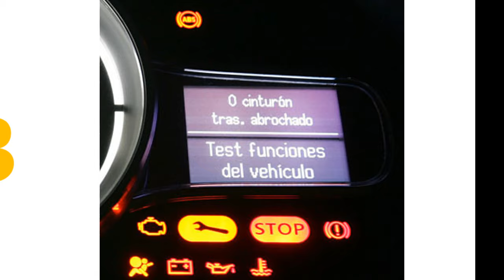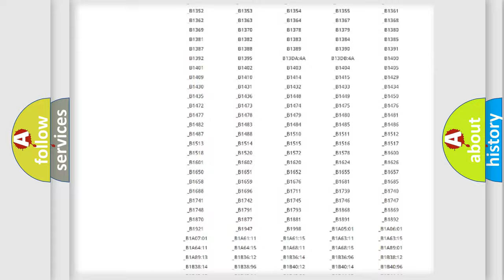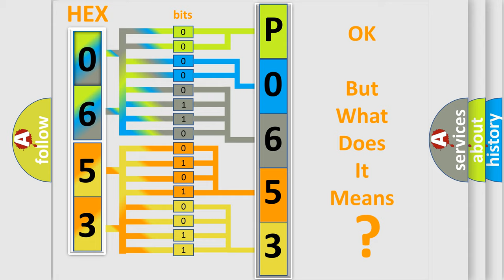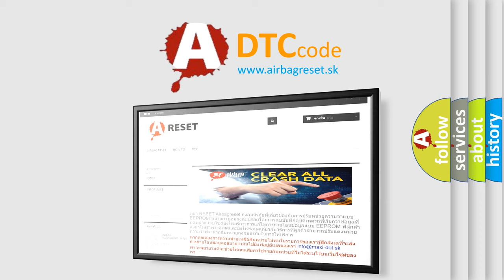DTC Lexus P0653 Short Explanation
Contents:
0:21 Basic DTC analysis according to OBD2 protocol standard.
1:48 Insight into programming
2:58 A diagnostically understandable description of the Diagnostic Trouble Code
3:05 Basic error definition

Make:
Lexus
Code:
P0653
Definition:
Tilt Sensor. Internal Fault
Description:
The diagnostic trouble code (DTC) is stored if control module registers an faulty response from the tilt sensor.
Cause:
Open-circuit,short-circuit to ground or short-circuit to supply voltage in the signal cable.